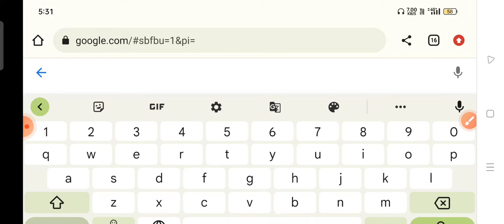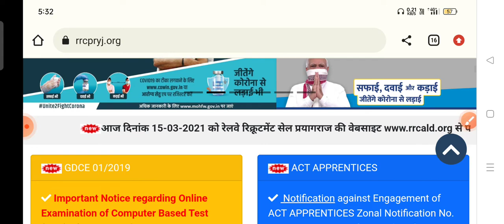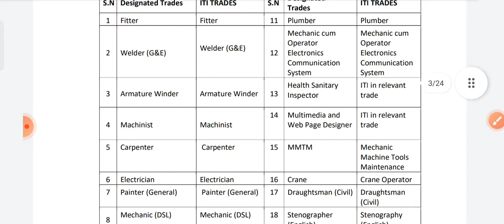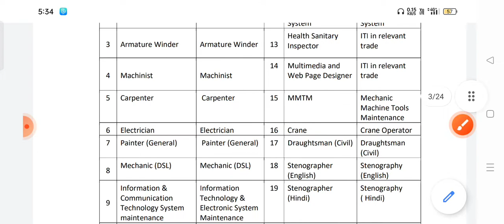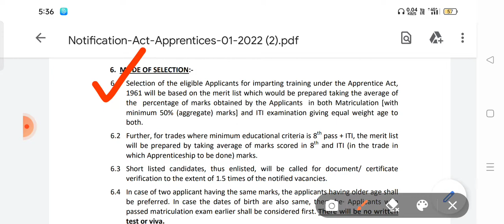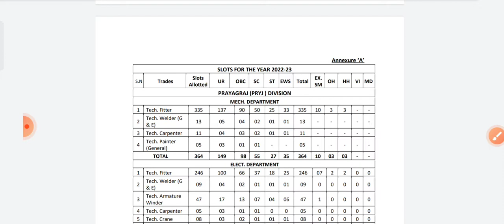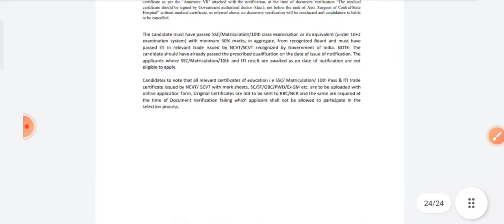RRC North Central Railway Recruitment 2022 @LatestNewsbySuvankar || RRC NCR apprentice apply online 2022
RRC North Central Railway Recruitment 2022 ‎@Latest News   || RRC NCR apprentice apply online 2022